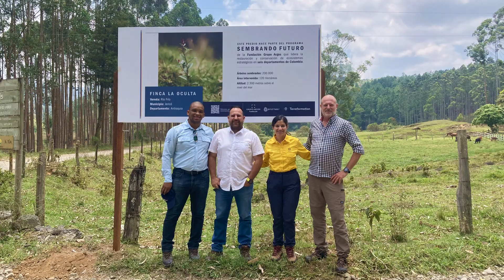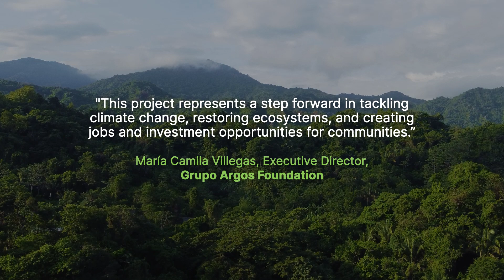Reviving Colombia's Native Forests: A Biodiversity Restoration Partnership | Terraformation Projects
In southwestern Antioquia, Colombia, vital ecosystems supporting hundreds of unique species—including rare orchids, towering palms, jaguars, Andean bears, and endangered finches—are being restored.

The Sembrando Futuro 2.0 project, a graduate of the Seed to Carbon Forest Accelerator, is a collaborative effort between Fundación Grupo Argos (FGA) and Terraformation, aimed at accelerating and enhancing native reforestation.

Part of a broader initiative to connect three critical ecosystems—mangroves, tropical dry forests, and Andean forests—Sembrando Futuro 2.0 (Sowing the Future) strengthens regional biodiversity and resilience.

This restoration project not only revives Colombia's landscapes but also fosters a natural balance essential to community well-being, climate resilience, and countless plant and animal species.

About Terraformation

Terraformation is committed to addressing climate change through the power of native forest restoration. Our portfolio of high-quality projects is designed to restore forests that will remove high quantities of carbon, renew ecosystems, enhance biodiversity, and create sustainable long-term community income and benefits.

Our project teams have planted over one million biodiverse and native trees, stored 131 million seeds, supported 19 forestry projects, and created over 700 jobs through reforestation efforts worldwide.

Our innovative approach not only equips local forestry teams with training, technology, and access to capital, but also empowers businesses to be a part of the solution to climate change. By investing in our projects, businesses can directly address climate change, offset carbon emissions, meet net zero commitments, and enhance corporate sustainability initiatives.

Founded in 2020, Terraformation’s mission-driven global team, which includes experts in forest science, carbon markets, operations management, and business development, demonstrates how diverse backgrounds drive innovation and create significant impact.